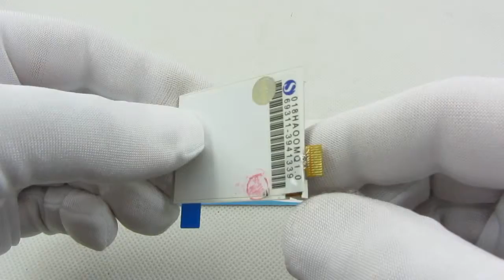WYŚWIETLACZ NOKIA C1-00